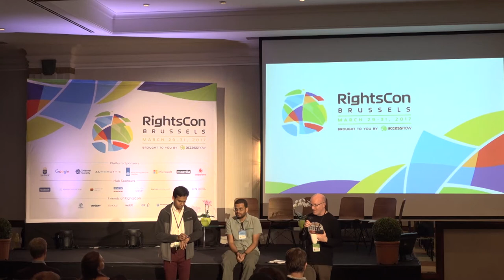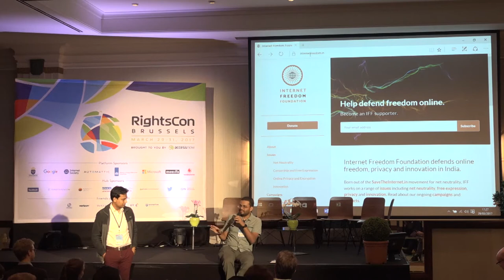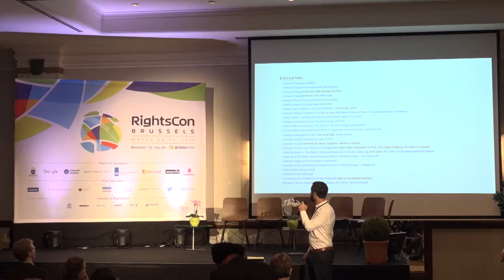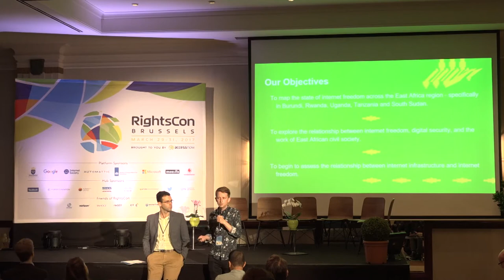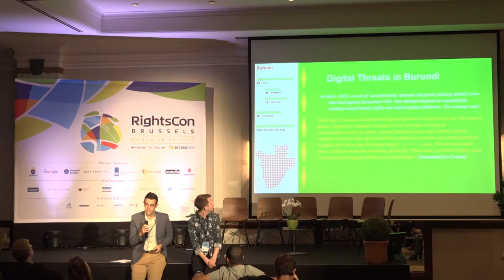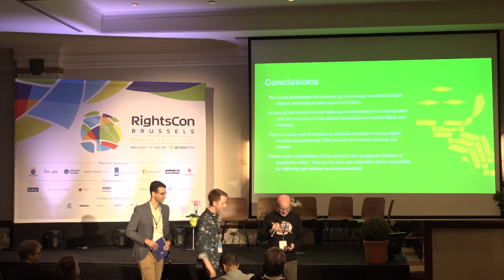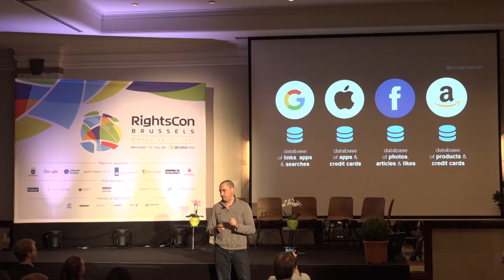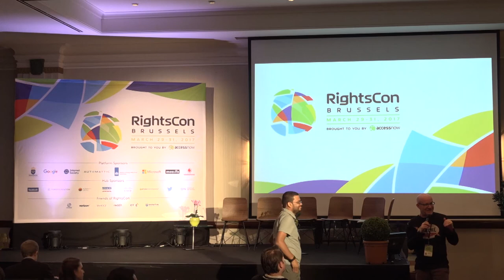RightsCon Brussels 2017 - Day 1 - 05.Lightning Talks: Protecting a Multistakeholder Web